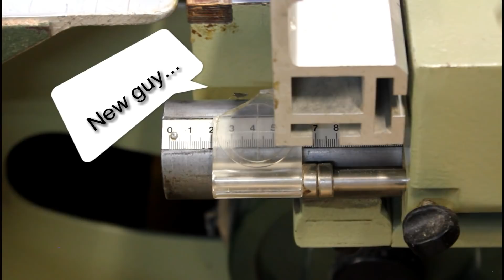Making Awesome Endgrain Cutting Boards // 3 Endgrain Cutting Boards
Make Endgrain cutting boards Making awesome  cutting boards Endgrain cutting board

GET CA GLUE - STARBOND  (Refereal Link )

In this video I'll show you my process of making endgrain cutting boards with a bit of fun along the way.
Making cutting boards can be really fun.

And even if cutting boards don't represent my Business I really enjoy making them.
I always trying to push the limit , experiment and try new things.
Once you start your can't stop :-)

That's why I also make videos and free plans so you can build one too.

Plans on my videos are my own design and they are free for all.

Anyway no pressure...

Etsy Store

Cutting board plans here :

Site under renovation/available soon

 support !